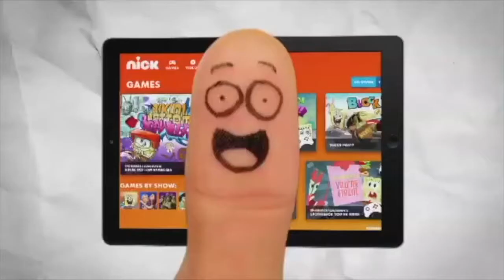Tim Dadabo, Stay Tooned Promos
Tim Dadabo, animation stations promo voice over